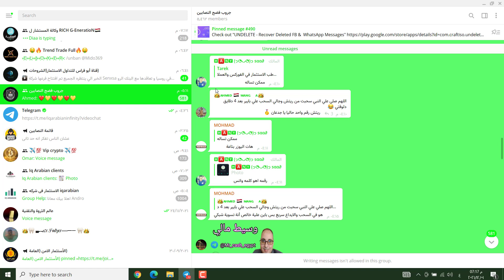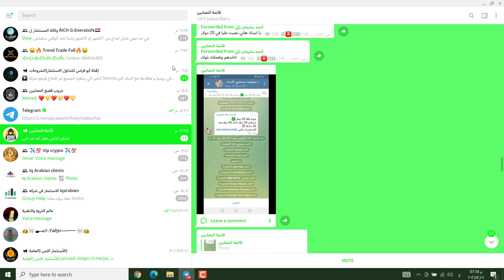جروب فضح النصابين علي التيليجرام | تعرف علي النصابين | احترس من التيليجرام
لمعرفة جروبات الاستثمار النصابين والمواقع النصابة , الجروب لديه ايضا قائمة بالنصابين غير جروب المناقشات اتمني ان تستفيدوا من الجروب وان يكون بمثابة عامل امان  حيث ستتمكنوا من  تعرف علي النصابين , يمكنكم طرح اسألتكم عن المواقع والجروبات والاستفادة من تبادل المعلومات حولها .
احمد على